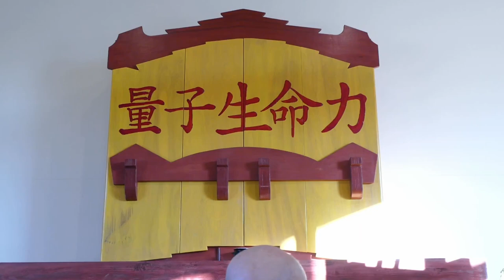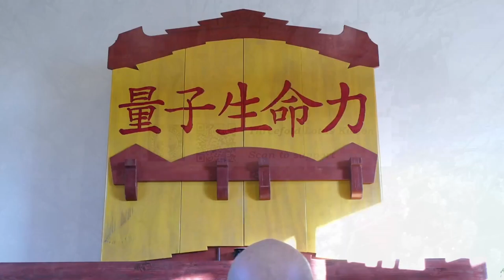DAIMOKU - Essentials - part 16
Written to an elderly woman, this letter is a testament to the profundity of the Lotus Sutra practice and the universal Buddha-mind, and singular in its efficacy to lead Women and all sentient minds to Buddhahood.
The Profound Meanings of the Daimoku
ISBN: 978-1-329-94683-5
How to use this study resource :